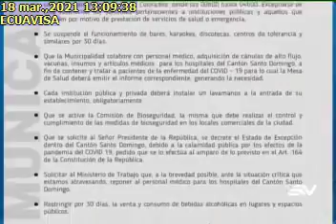COE DE SANTO DOMINGO ANALIZA IMPLEMENTAR NUEVAS MEDIDAS18032021Ecuavisa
COE DE SANTO DOMINGO ANALIZA IMPLEMENTAR NUEVAS MEDIDAS